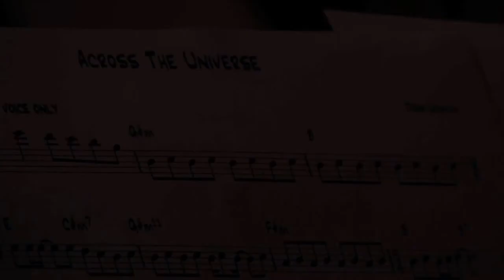Shine On feat. Elizabeth Shepherd - Across the Universe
Elizabeth Shepherd performs Live-to-Air with Michael Occipinti's Shine On: The Universe of John Lennon.
Toronto, June 1, 2012 on CBC Radio 1 flagship show "Q".

Arrangement by Michael Occhipinti.